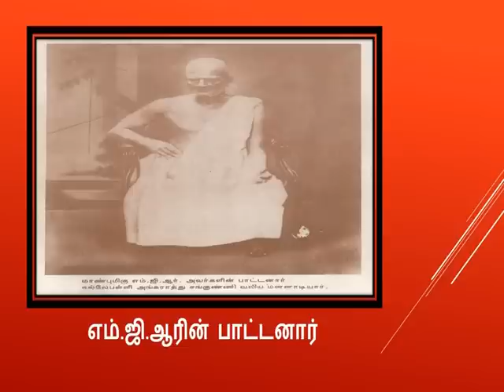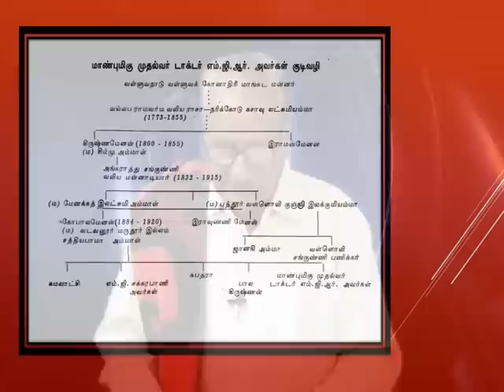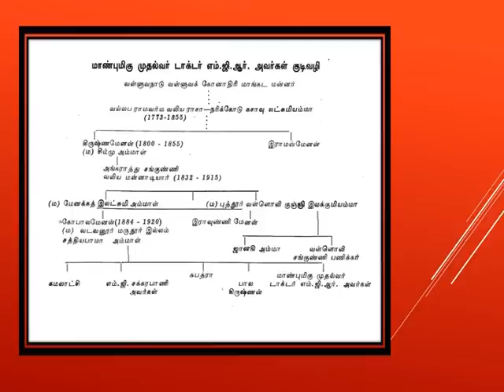எம்.ஜி.ஆர் தமிழரே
இன்னா செய்தாரை ஒறுத்தல் என்ற குறளுக்கு ஏற்ப ஆராயாமல் அமெரிக்க உளவாளி என்ற பழியை சிலர் சொல்ல விசாரிக்காமல் அண்ணா தி.மு.கழகத்தை ஆரம்பித்த என்னை வெளியேற்றிய எம்.ஜி.ஆர் தமிழரே என்று அ.ஜெ.கெ. தொலைக்காட்சியில் என் பதிவு இனி...